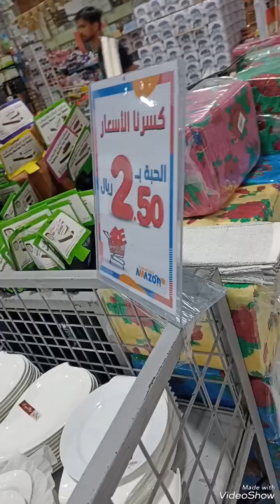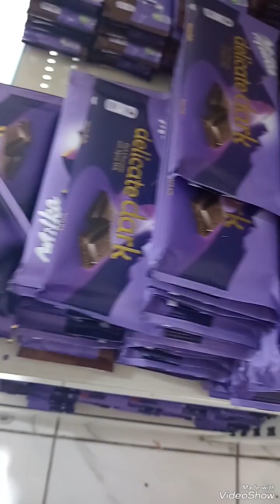Amazon Mall Everything In 5 Riyal Saudi Arabia